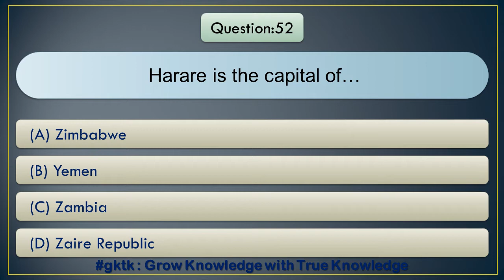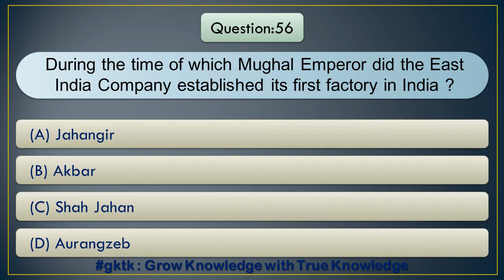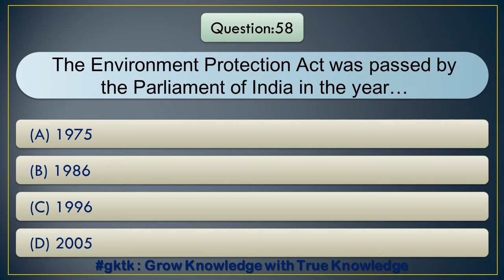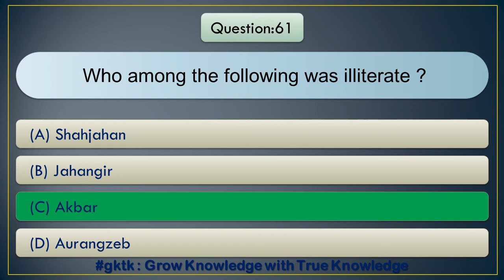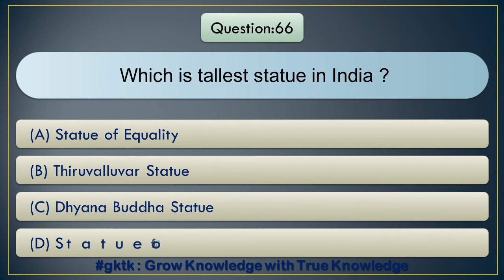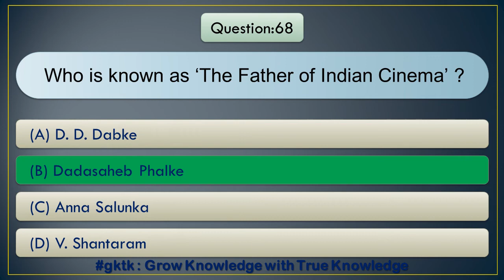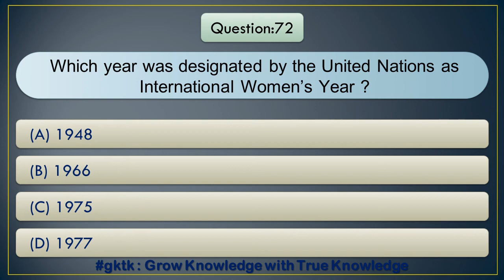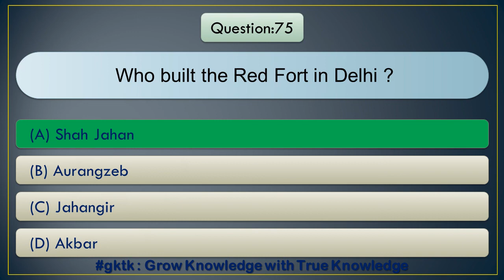200+ GK/GS/GA MCQs-(P:3). @GKTK1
200+ GK/GS/GA MCQs-(P:3). ‎@GKTK1